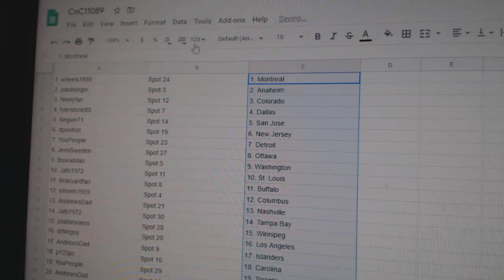Team Randoms - C&C GB #11,089